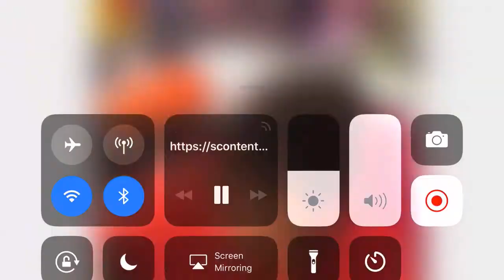Person scaring kid